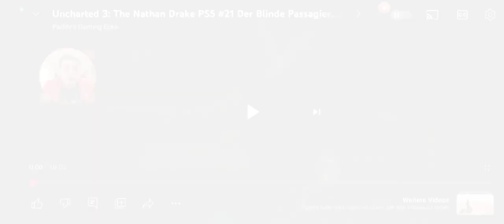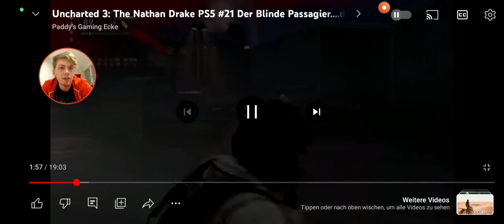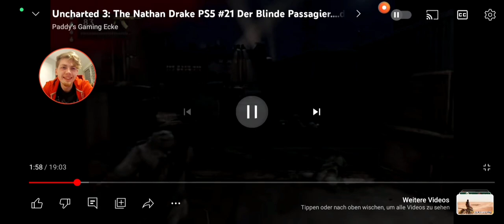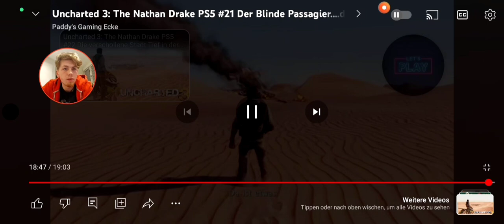YouTube-Reaktion | @PaddyJayx89 | Uncharted 3: The Nathan Drake PS5 #21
Streamer und Gamerfuchs Interfox reagiert in diesem Video auf das Video von @PaddyJayx89 ,, Uncharted 3: The Nathan Drake PS5 #21 Der Blinde Passagier. die Filmreife Flucht aus dem Flugzeug
 Hier die Reaktion. Viel Vergnügen und vielen Dank an @PaddyJayx89   .   für das Video